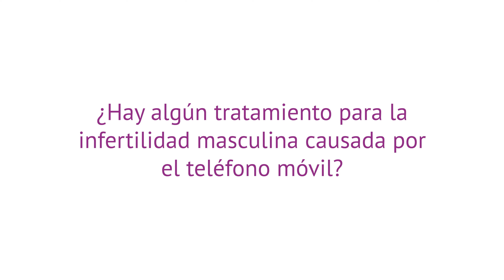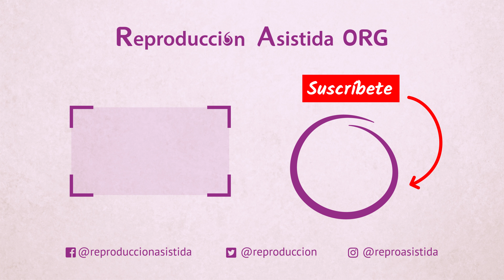¿Hay algún tratamiento para la infertilidad masculina causada por el teléfono móvil?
🔎 Si deseas obtener más información sobre el tema, puedes visitar el siguiente enlace